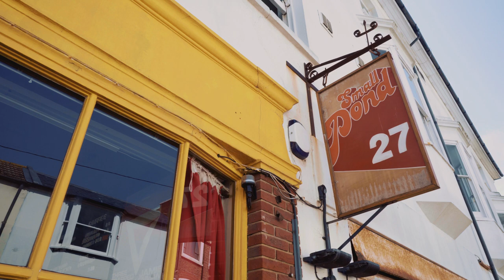Town Portal - Archright (Small Pond Session)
Town Portal visited the Small Pond Studio to record this crushing live version of 'Archright', which featured on their recently released album 'Of Violence'.

Stream 'Of Violence' via your favourite platform